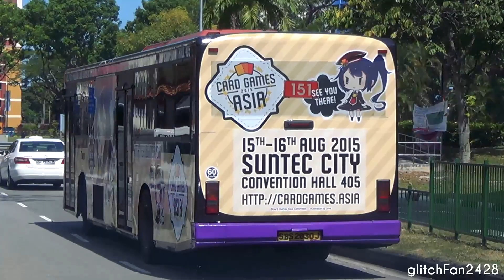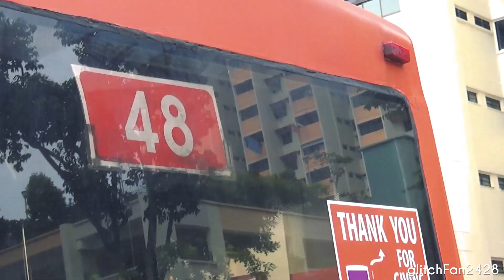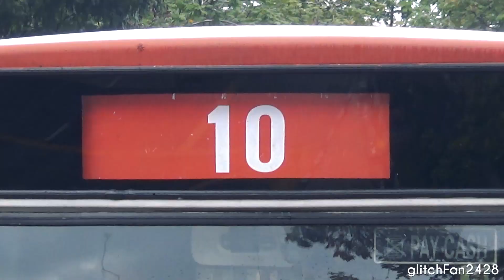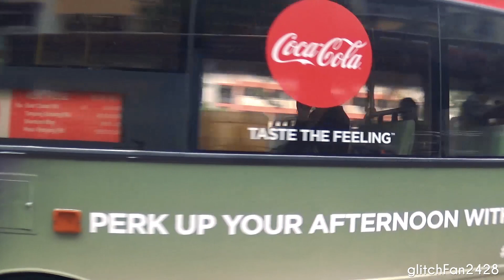[SBST] (Retired) 26K Subs! - Memory Lane - Volvo B10M MKIV DM3500 Tribute (Part 1 of 2)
Maxson Goh Films a tribute video to the fleet of SBS Transit Volvo B10M MKIV Duple Metsec DM3500 buses that plied Singapore roads for nearly two decades.